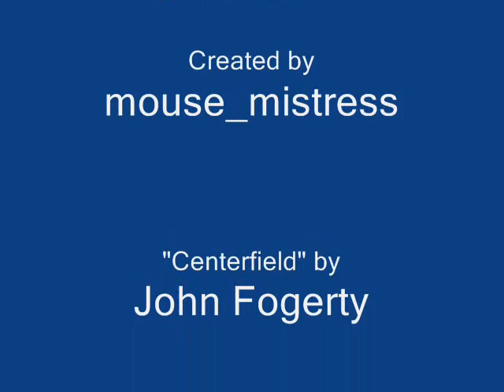Centerfield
A tribute to my beloved Yankees using one of my favorite songs. Pictures taken from all over the web.